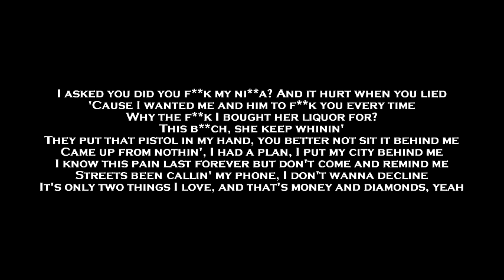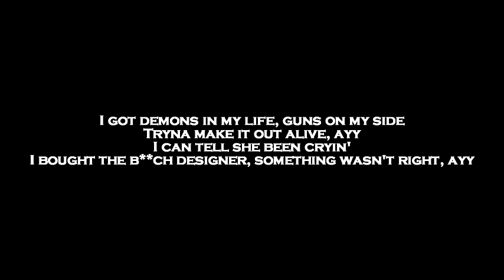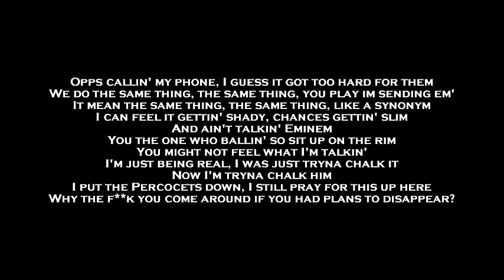NoCap - Suge Night Karaoke/Instrumental w Lyrics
The music/instrumental you hear in this video was created by me on mixcraft 6

and for the lyrics i used sony vegas and sync with the music.

all the other karaoke/instrumentals were also created by me, and none of them are the official instrumentals.